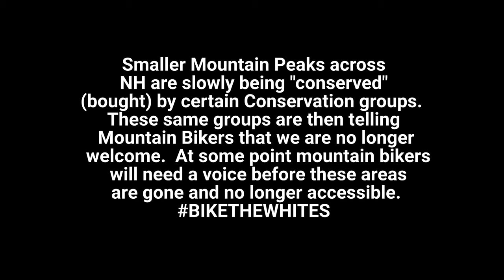Bike The Whites 12 | Lakes Region Delight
Just another Wednesday night where we take a week off from Wednesduro at Highland MTB Park to race our shadows in the mountains.  If you like and enjoy biking in our mountains please consider getting involved in NH conservation of our mountain peaks.  Slowly our mountain peaks that are not on federal or state land are slowly being "conserved" (Purchased)  by local conservation groups.  Shortly after the ownership changes hands to the conservation group Mountain bikers are being excluded from the user groups and we are told we are no longer welcome in our mountains.  As riding in our mountains becomes more and more popular, it's only a matter of time if we don't have a voice at the table that we won't be welcome.  Tread lightly, politely, and let it be known we want to be there and are willing to help keep it that way for years to come.